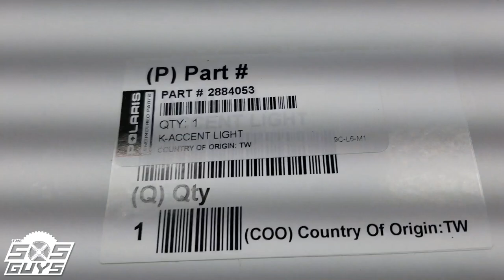Polaris RZR Fang Light Installation | SXS Guys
The new Polaris Fang Light kit for the 2019 model RZR XP's is so simple that you can do it one handed... check it out! We install the new light kit on our 2019 Polaris RZR XP 4 1000 and it looks so good!